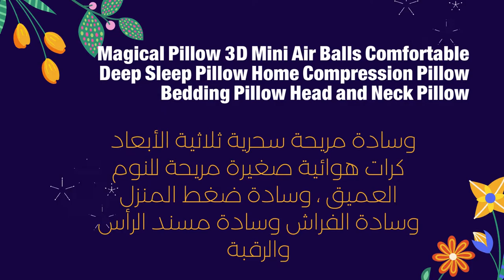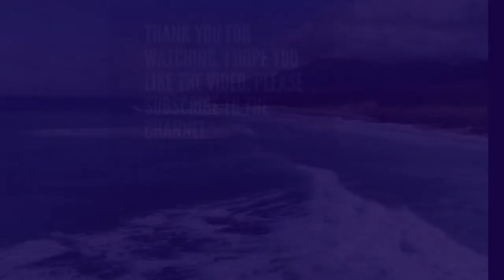لآلام الرقبة (المخدة الطبية لتخفيف آلام مريحة سحرية 🌳Magical comfortable head and neck pillow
📌 treasures aziz📢
قابل للغسل باستخدام الغسالة.
يسهل غسل كرات الهواء الصغيرة لأنها لا تمتص الماء.
تصميم مريح ثلاثي الأبعاد يناسب أي وضع للنوم.
يزيد البوليستر والبولي يوريثين من النعومة والراحة.
آمن للأكزيما والبشرة الحساسة. حزمة
خفيفة وقابلة للتمدد تشمل: 1 قطعة وسادة 1 قطعة غطاء وسادة
Features

Washable by using washing machine.
Micro airballs are easy to wash because it does not absorb water.
3D ergonomic design fits any sleeping position.
Polyester and polyurethane maximise softness and coziness.
Safe for eczema and sensitive skin.

🔔شارك برأيك في التعليقات، .. شكرا لمتابعتكم